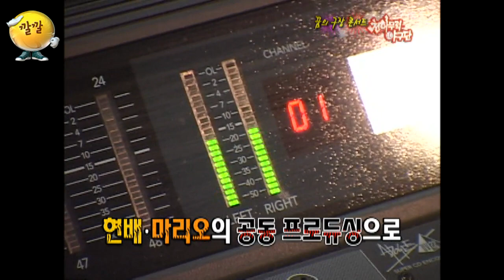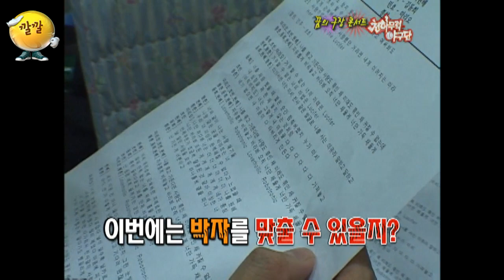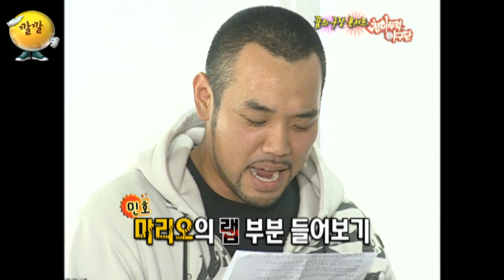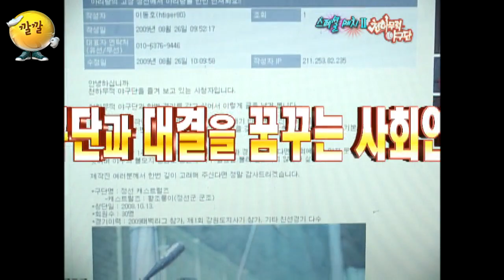[천하무적 야구단 #141] 샤이니 앞에서 루시퍼 춤추는 쉬었니팀 ㅋㅋㅋ 샤이니가 직접 알려드립니다!! l KBS 101023 방송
[깔깔 명작 극장]

- 춤 보기도 전에 솔직한 마음 전하는 샤이니 ㅋㅋㅋ
- 동작이 없어서 평가를 할 수 없을 거 같아요. ㅠㅋㅋㅋㅋ
- 52:1의 경쟁률을 뚫고 야구에 죽고 못 사는 자들만 모은 스타즈팀!!